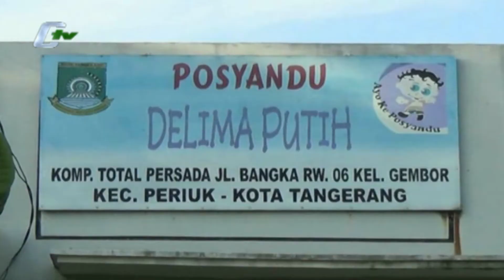Temui Warga, Anggota DPRD Serap Aspirasi Warga Gembor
Upaya warga RW 06 Kelurahan Gembor,  Kecamatan Periuk, Kota Tangerang, untuk mendapatkan perhatian dari pemerintah Kota Tangerang, berujung pengaduan kepada wakil rakyat di DPRD Kota Tangerang. Anggota Komisi 4 yang membidangi pembangunan mendatangi warga untuk meninjau langsung terkait aspirasi warga. (Agung Andhika)